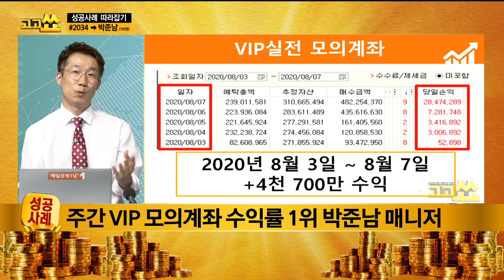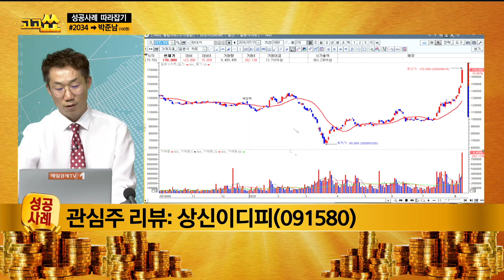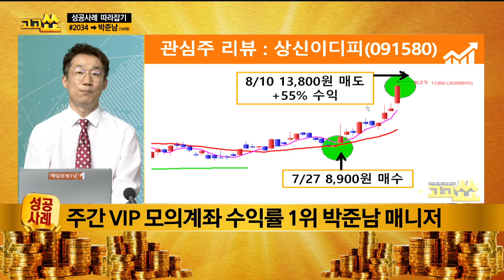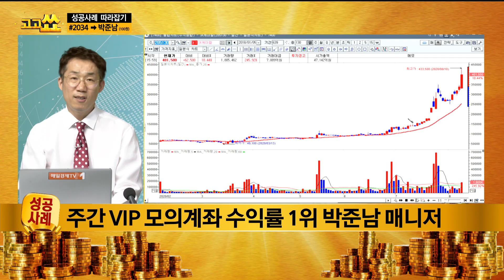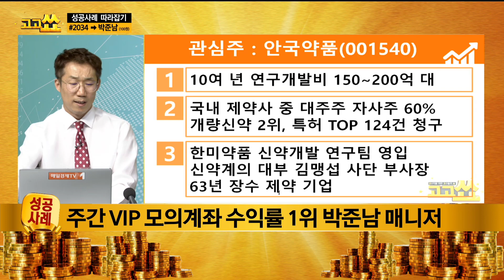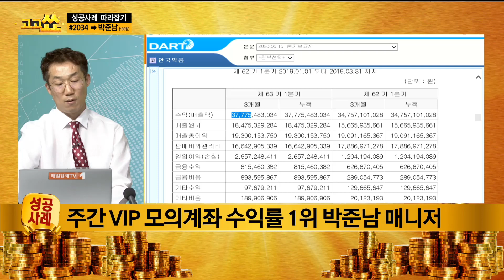주간 VIP실전모의계좌 1위 박준남 매니저의 관심주는? / 고고쑈 성공사례 / 매일경제TV